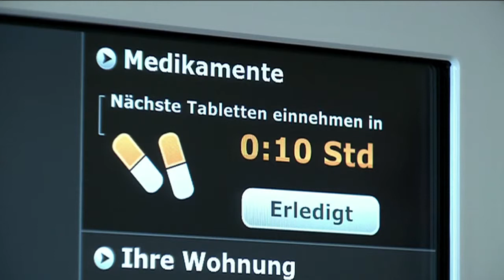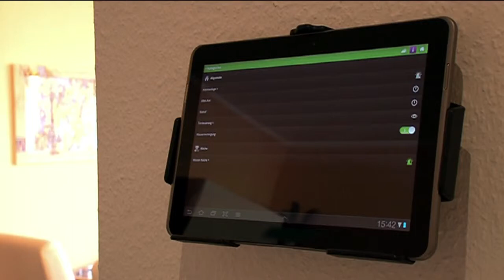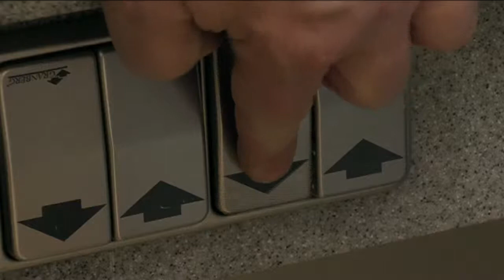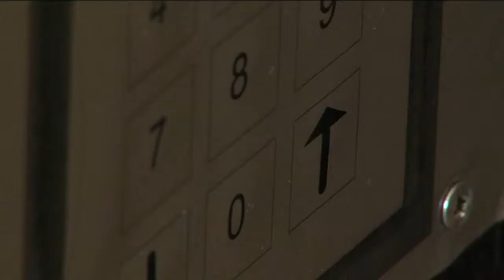VdK TV: Intelligent Leben (Teil 3) -- Sicherheit zu Hause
Beim Thema technische Assistenzsystem im Alter arbeiten heute Forschung und Entwicklung eng zusammen. So gibt es inzwischen zahlreiche Systeme und Hilfen im Haushalt, die ein Leben im Alter zu Hause bequemer, aber vor allem auch sicherer machen. Im 3. Teil unserer Serie zum Thema AAL stellen wir einige dieser kreativen Ideen vor.